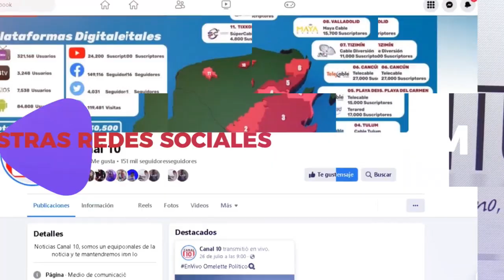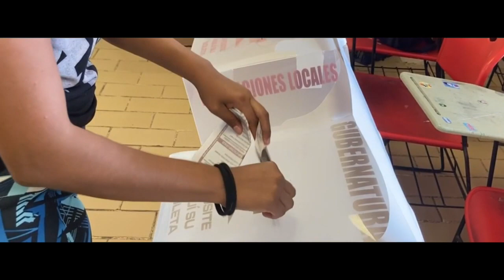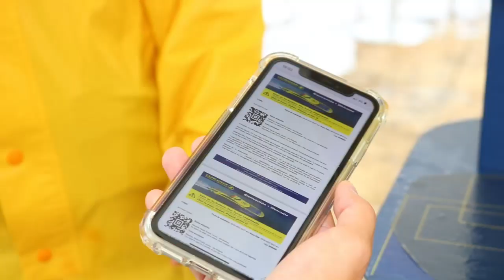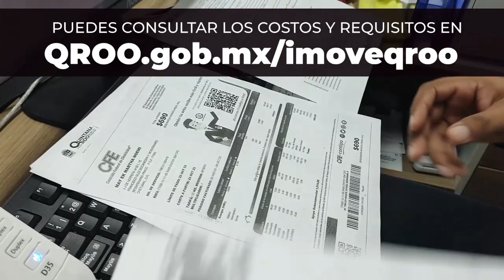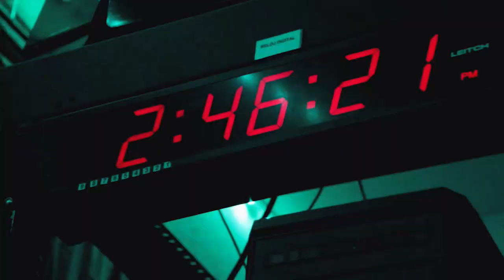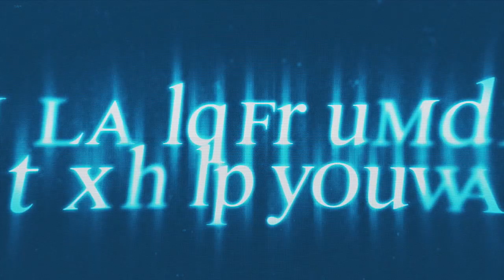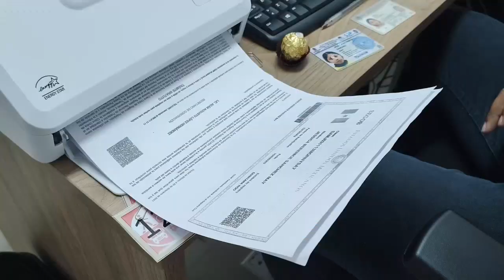Omelette Político 19 de Abril del 2024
No te pierdas tu programa favorito Omelette Político de lunes a viernes de 9 a 10 am  en 🔴📹vivo🔴 a través de nuestras redes, nuestro canal de @YouTube,
y de Canal 10 por el 📺 canal 117 de Telecable.

No te olvides que puedes vernos y seguirnos a través de
⬇️⬇️⬇️ estos links ⬇️⬇️⬇️